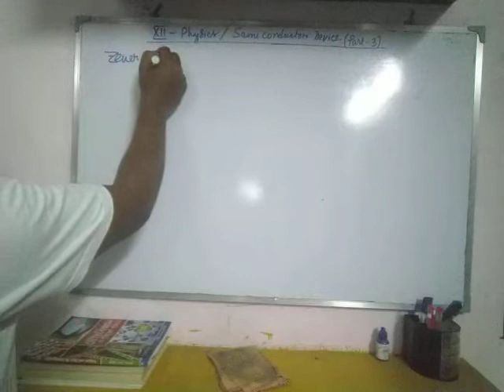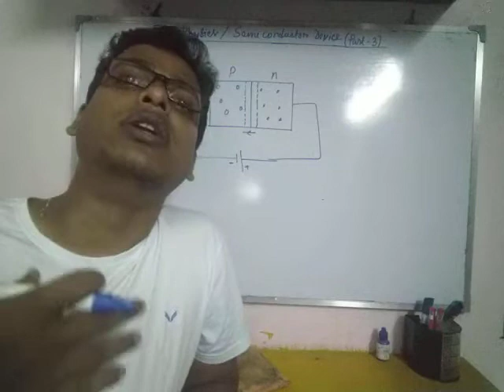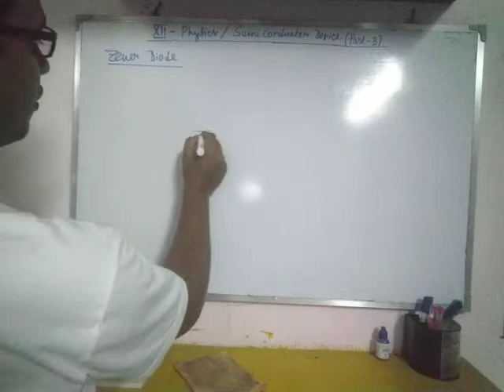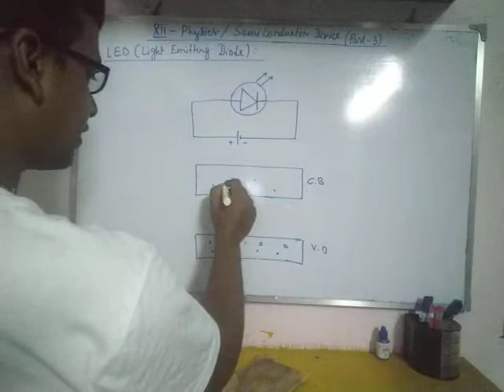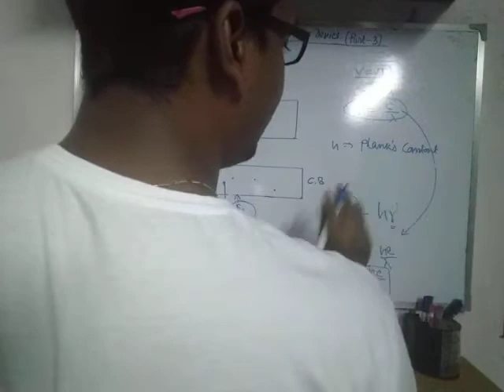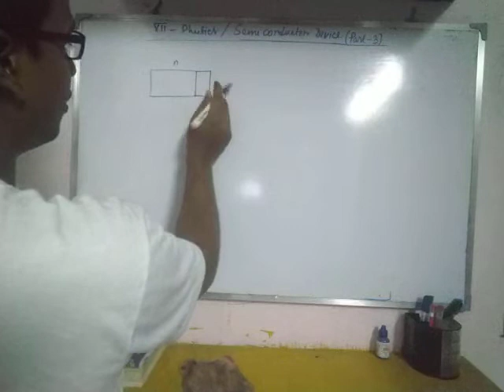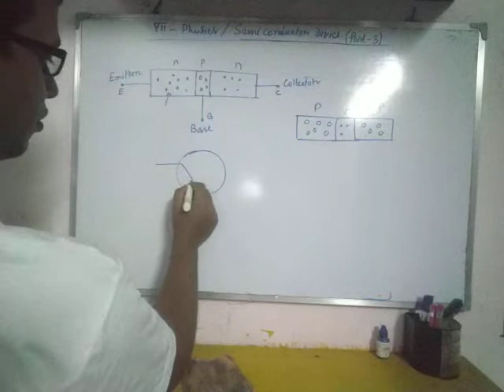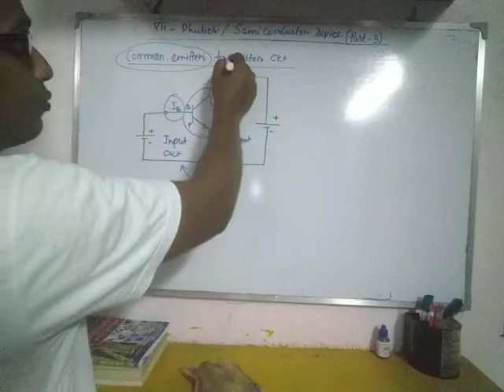Class XII/ Physics/ Semiconductor Device ( part 3)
By Mithun Sir